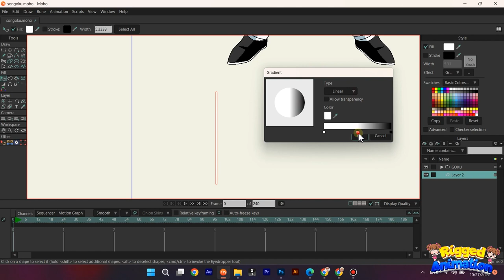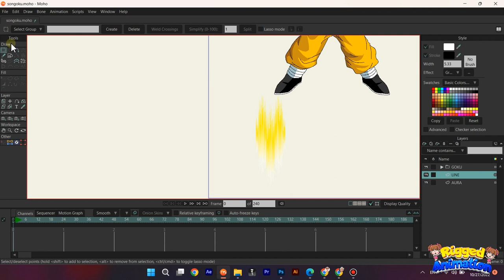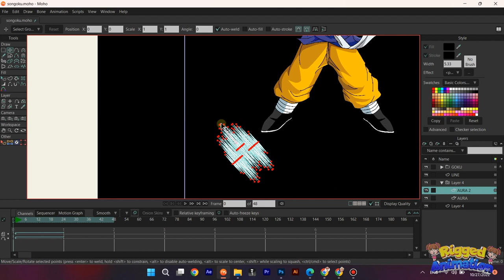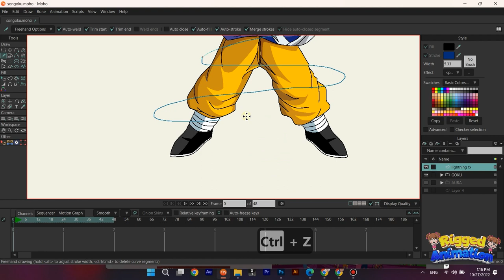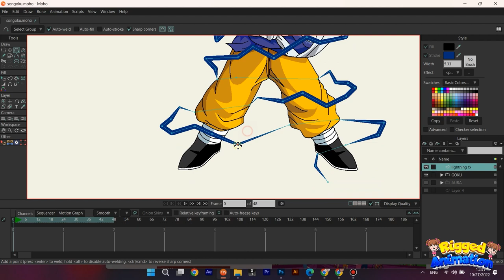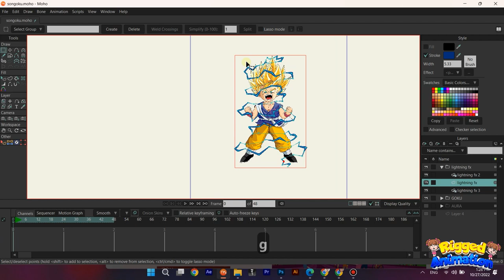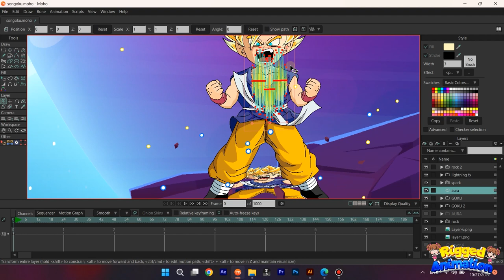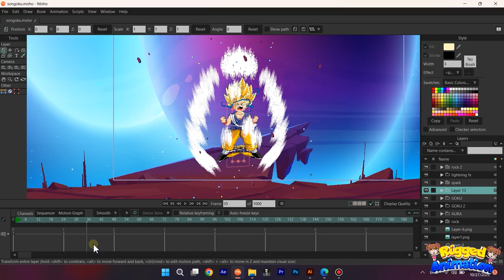Create Super Saiyan Effect In Moho | Rigged Animation